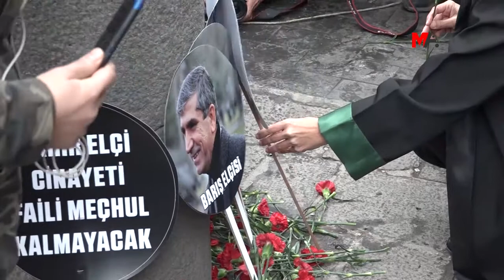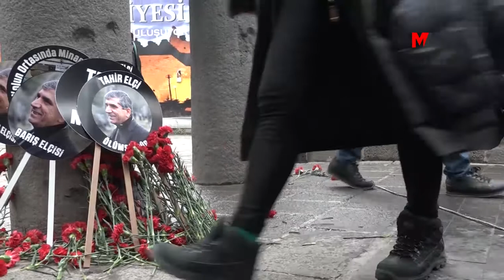Tahir Elçi 4'üncü yılında anılıyor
Diyarbakır Barosu Başkanı Tahir Elçi, ölümünün 4’üncü yılında 25 baro başkanın katılımıyla adliyeden Dört Ayaklı Minare’ye düzenlenen yürüyüşle anıldı. Anmada konuşan Elçi’nin eşi Türkan Elçi, “Ölümünün, tesadüfi bir ölüm olduğuna inandırmak istiyorlar bizi. Oysa biliyoruz ki katiller elini kolunu sallayarak yürüyor taş sokağımızda” dedi.

Diyarbakır Barosu ve Tahir Elçi İnsan Hakları Vakfı, öldürülen başkanları Tahir Elçi’yi ölümünün 4’üncü yılında andı. Diyarbakır Adliyesi önünde toplanan yüzlerce avukat, Dört Ayaklı Minareye yürüyerek saat 10.53’te basın açıklaması yaptı. Polisin yoğun güvenlik önlemleri altında gerçekleşen yürüyüş ve açıklamaya, Demokratik Toplum Kongresi (DTK) Eşbaşkanı Berdan Öztürk, CHP Milletvekilli Sezgin Tanrıkulu, HDP milletvekilleri Ebru Günay, Saliha Aydeniz ve Meral Danış Beştaş Ankara, Bursa, Aydın, Antalya ve bölge barolarından oluşan 25 baro başkanı katıldı. “Em te ji bîr nakin-Seni unutmayacağız” yazılı pankartın açıldığı yürüyüş boyunca “Tahir Elçi Ölümsüzdür” ve “Tahir burada katiller nerde” sloganları atıldı.